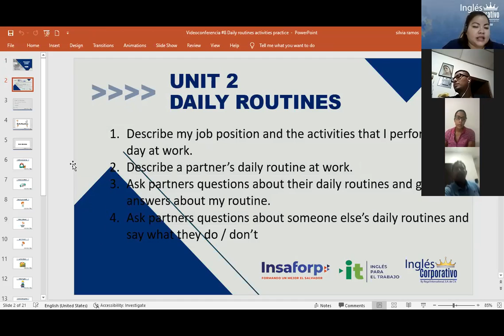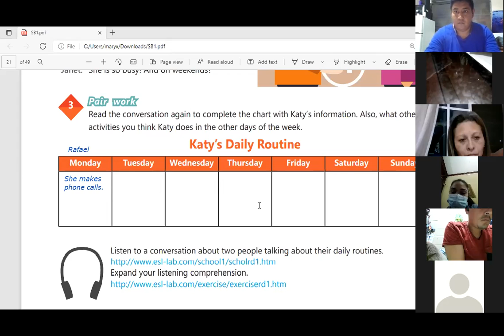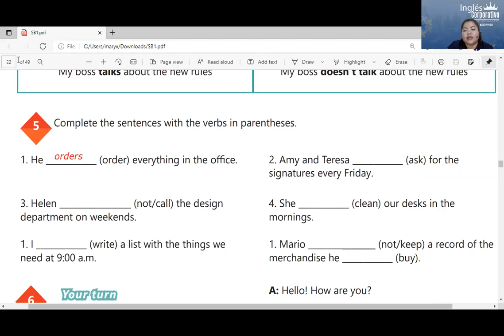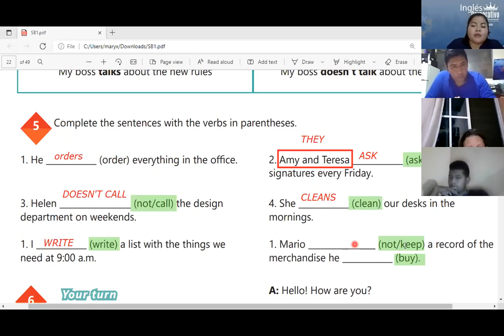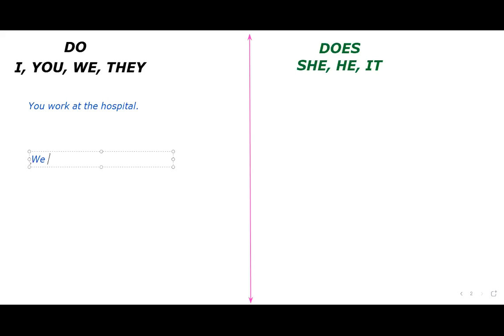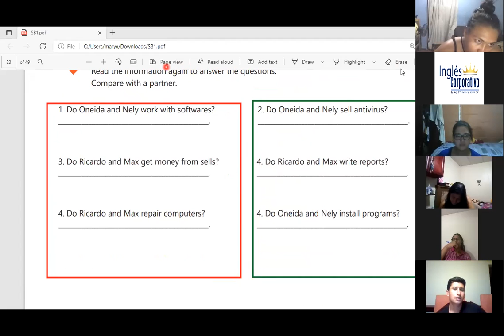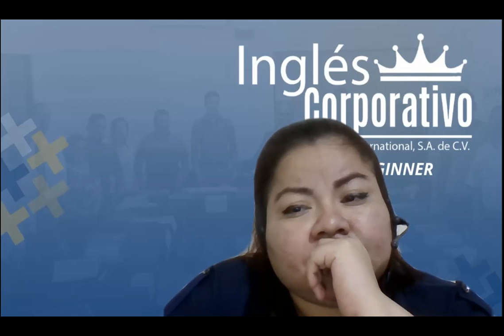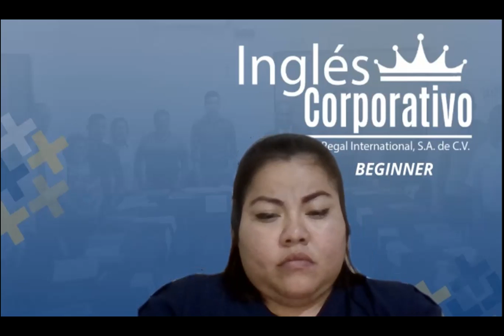Ingles Corporativo-Videoconferencia #8 Daily routines activities practice